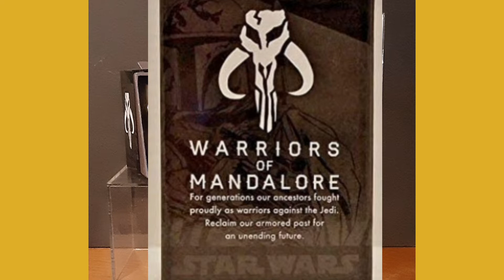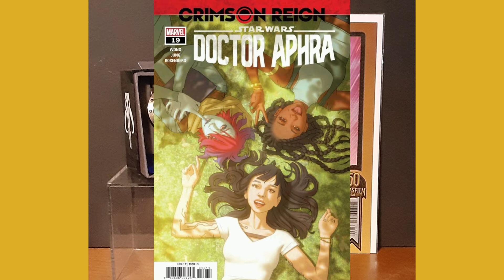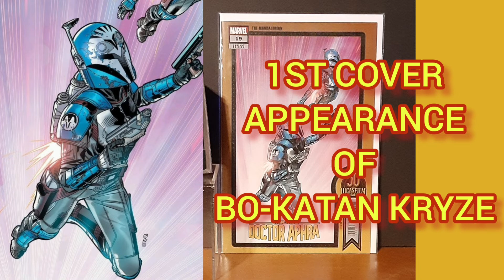DAILY COMIC & COLLECTABLE 78! MANDO WATCH & 1ST BO-KATAN KRYZE COVER!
I THOUGHT THIS WAS A NEW SPIN ON ANOTHER IDEA,

Intro
Music and animation by 1intro
Outro